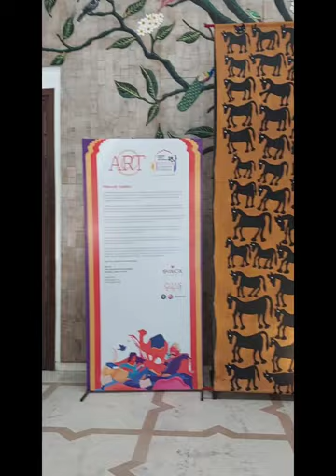Jaipur literature festival vlog / jlf / jaipur/ living alone diaries